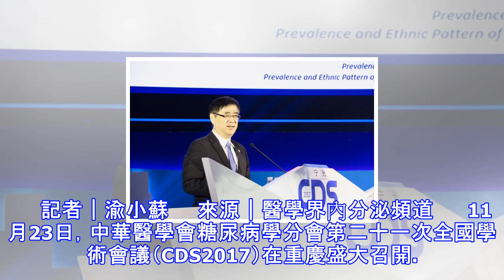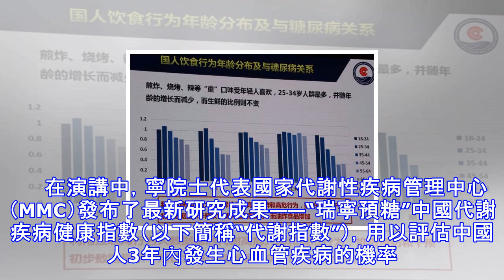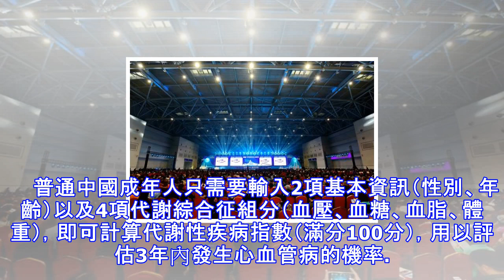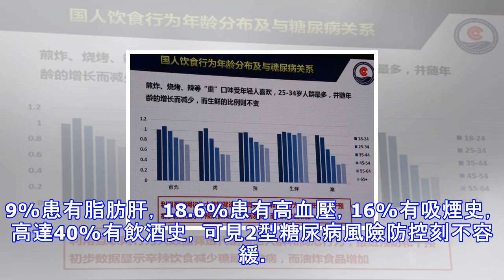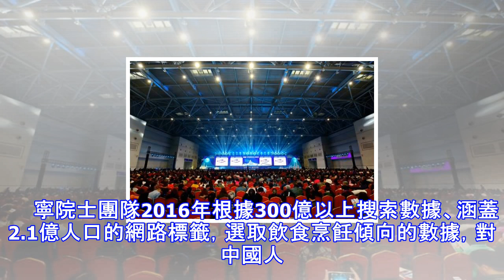糖尿病人到底應該怎麼吃？寧光院士公布答案了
如何用最簡便的方法測出未來3年內心血管病患病風險？到底吃什麼有利於預防糖尿病？寧光院士在CDS年會現場給出了初步答案。　　記者｜渝小蘇　　來源｜醫學界內分泌頻道 　　11月23日，中華醫學會糖尿病學分會第二十一次全國學術會議（CDS2017）在重慶盛大召開。　　在開幕式現場，中國工程院院士、上海交通大學醫學院附屬瑞金醫院副院長寧光教授以《中國糖尿病防治及研究實踐及策略性思考》為題，介紹了我國糖尿病防治領域的重要研究進展與思路，同時發布了2項與臨床醫生和普通民眾最直接相關的最新研究成果——中國人“代謝指數”和“飲食地圖”。　　 　　寧光院士現場演講 　　1 只需6個參數，預測3年心血管病風險 　...